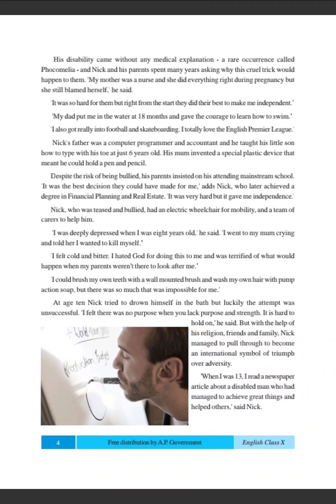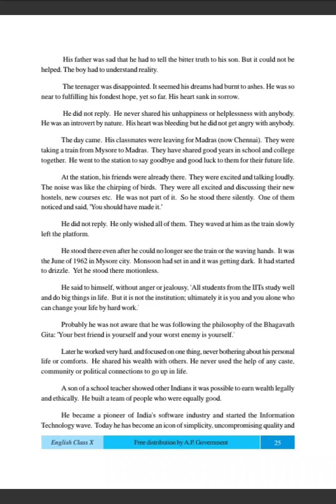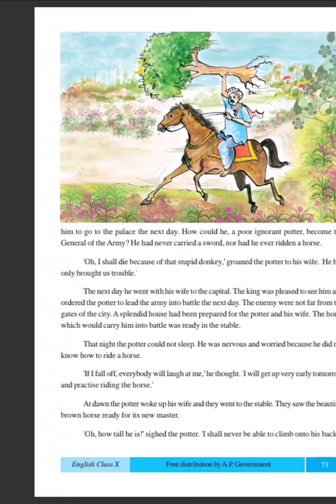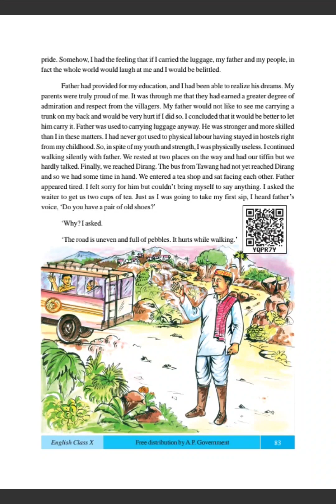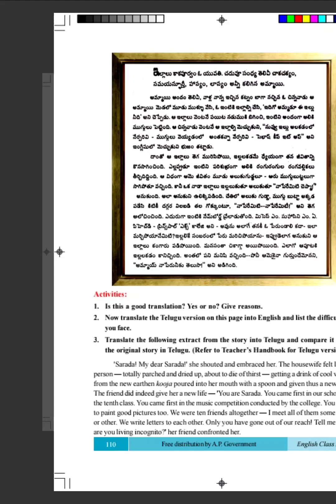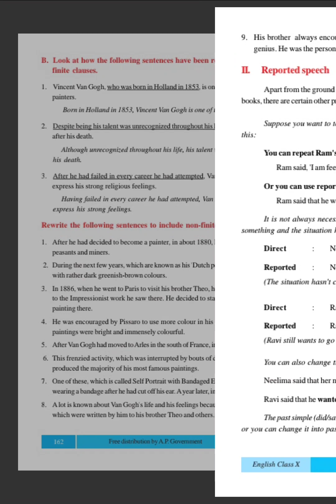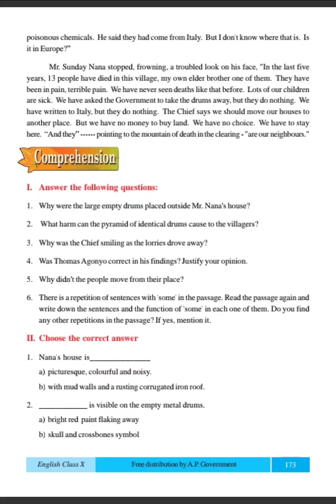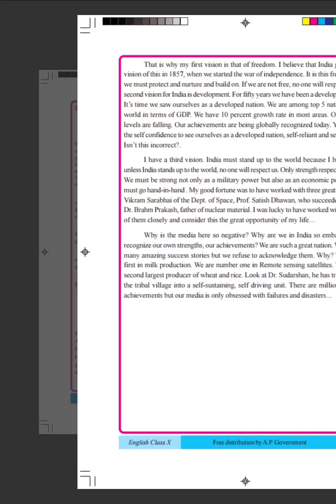10th English AP Govt Textbook 2023 || Rajesh tv